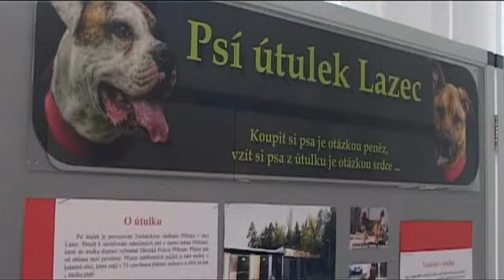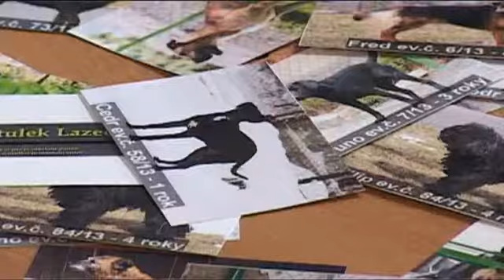2. dobročinný velikonoční bazar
Již druhý Velikonoční dobročinný bazar Divadla Antonína Dvořáka v Příbrami ve prospěch Psího útulku v Lazci - Reportáž RAM tv